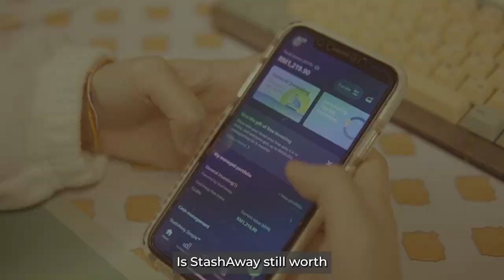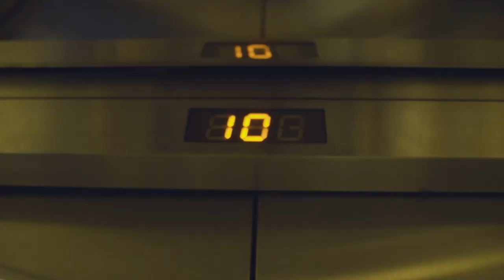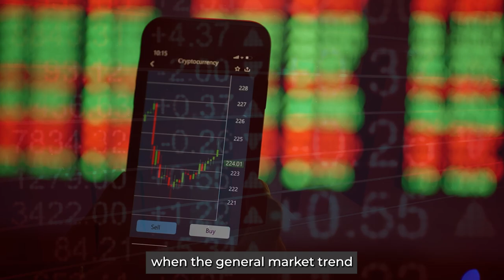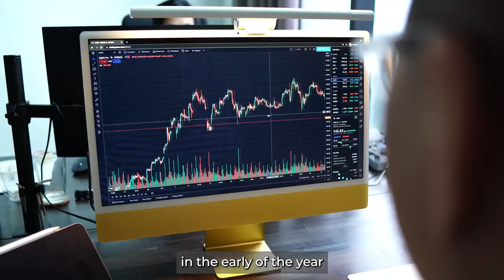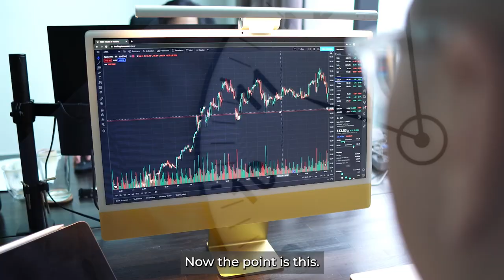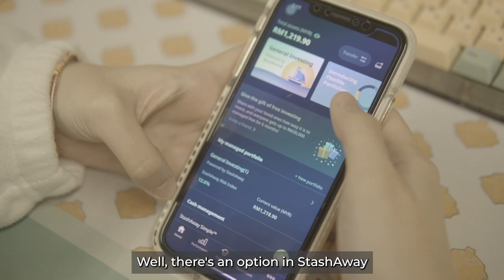Is StashAway Still Worth Investing In 2022?!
When StashAway first launched, everyone was in on it! It was the coolest kid on the block! But it's been a few years now and StashAway hasn't gotten the same hype as it previously did previously. So, is it still worth investing in?

【STOCK MARKET】

【CRYPTOCURRENCY】

Code: mmtv1

【UNIT TRUST】
Invest in Unit Trust Malaysia
// Low Fees

【OTHERS】